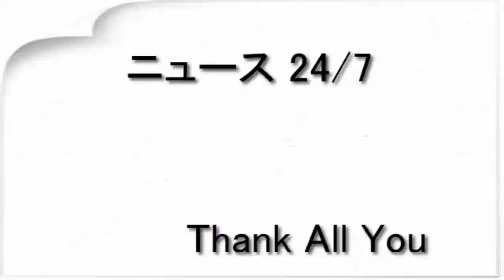藤井六段 師匠の杉本七段に勝利…杉本七段は「藤井六段にお礼を言いたい」（デイリースポーツ）